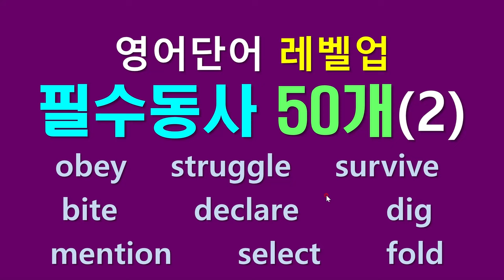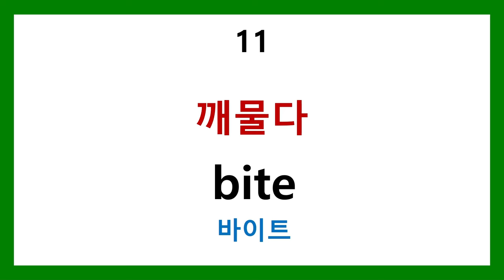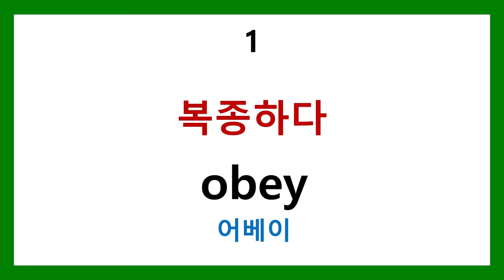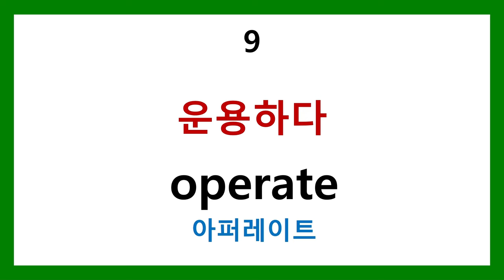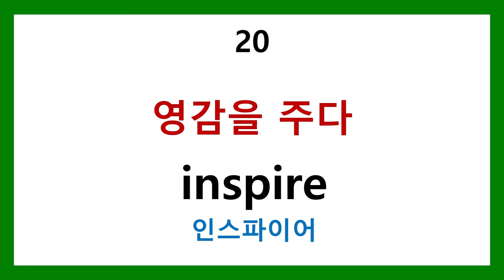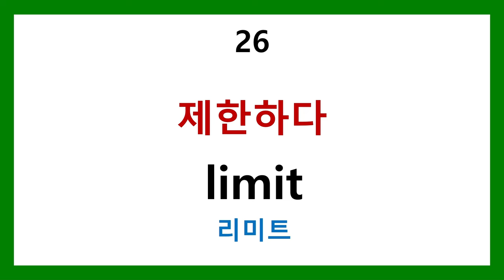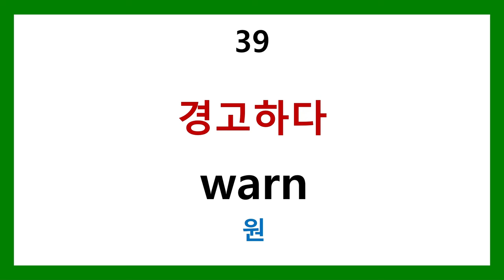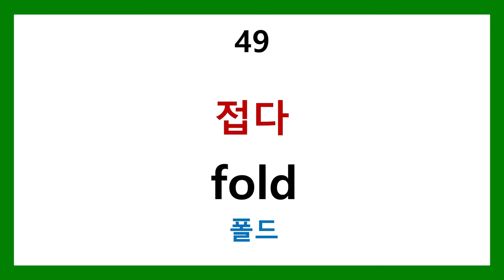영어단어 레벨업 - 필수동사 50개 (2)